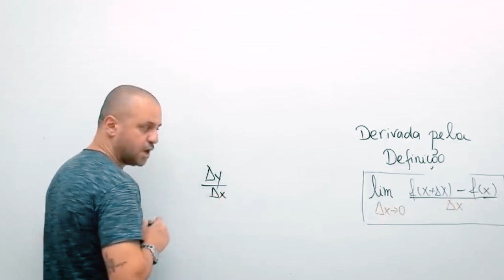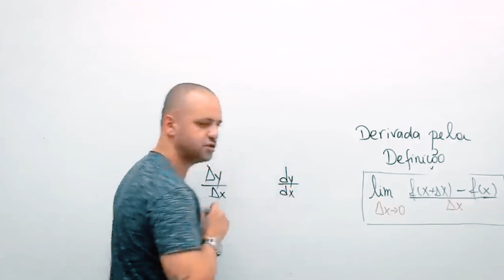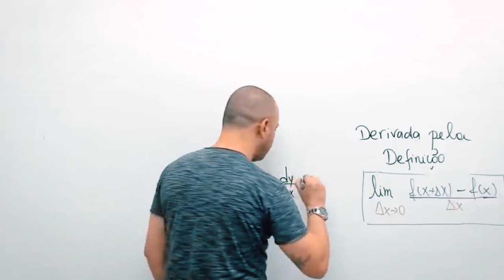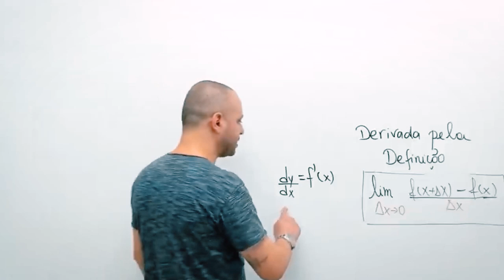Símbolos e expressões que representam a derivada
Seja nosso aluno, mande mensagem para o WhatsApp abaixo.